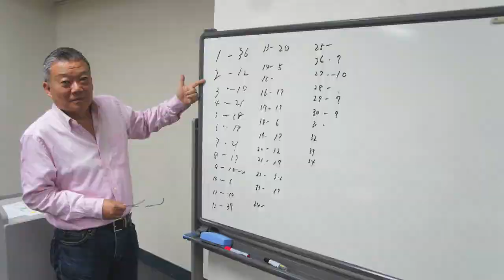ロックイベント代表者説明会／懇親会（玉成寮歌入り）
ロックイベント代表者説明会